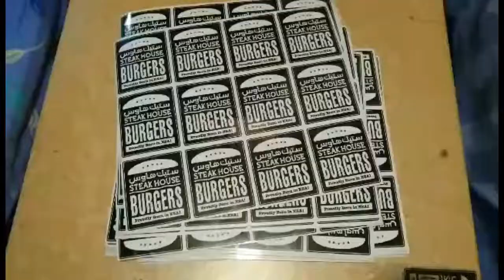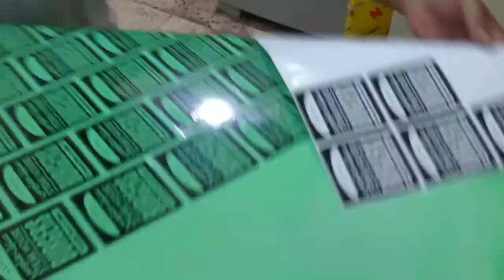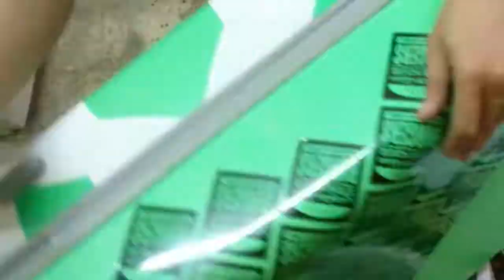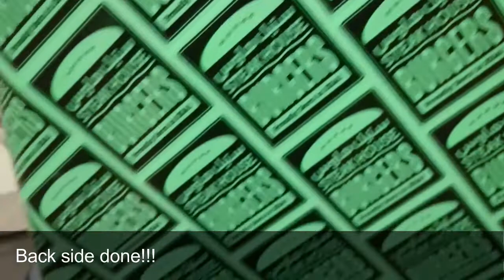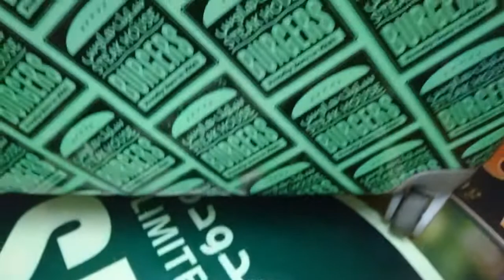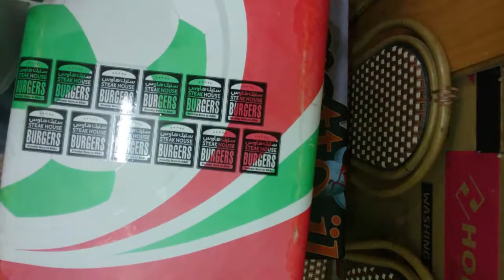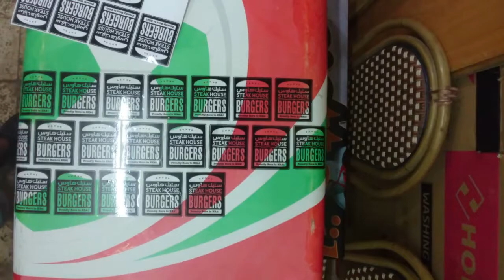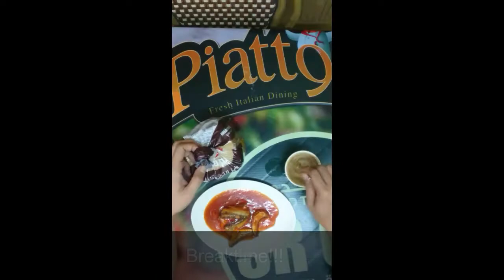Plastic Luggage + Sticker DIY [Kabsa TV Vlogs]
This is to make your old plastic luggage more durable. I use stickers from a local company here in Riyadh where I am working. This stickers are not in use due to design changes, so better to make use of it rather than throwing it away.